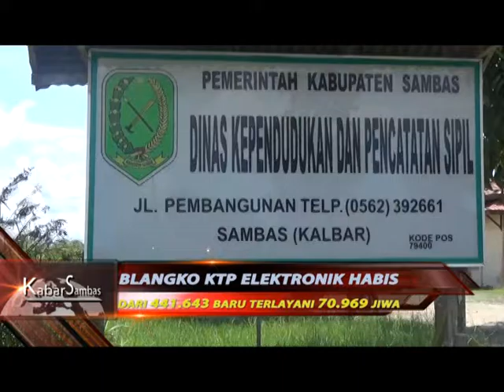CSMtv Sambas KTP ELEKTRONIK